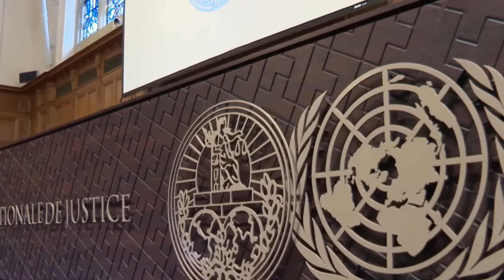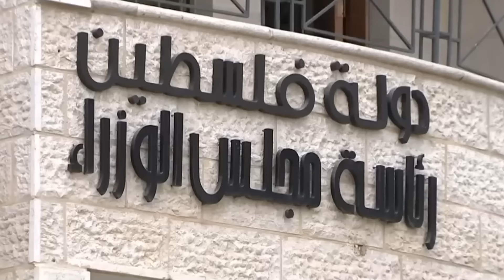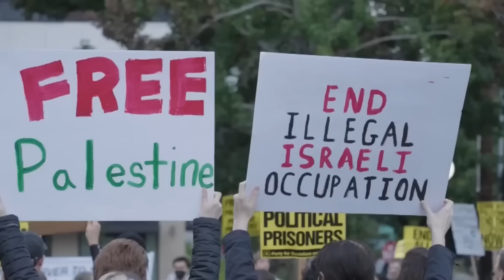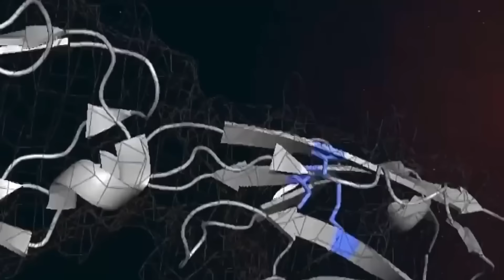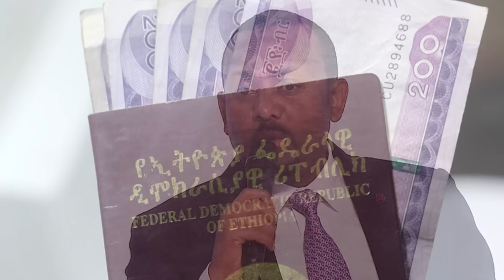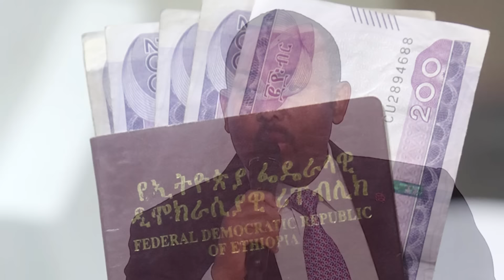Wararkii ugu Danbeeyey Dalalka Reer Galbeedka oo itoobiya Adhaxda Kajabiyey